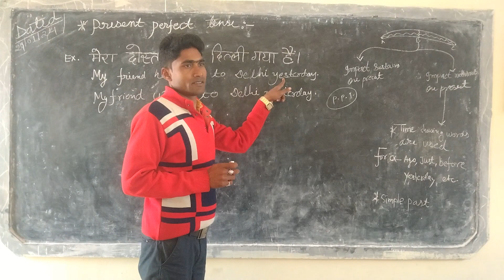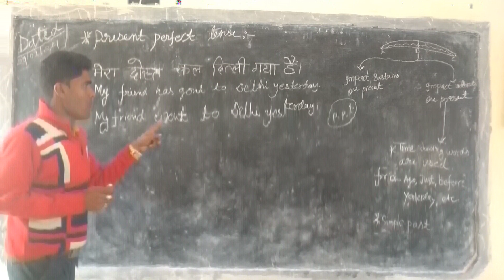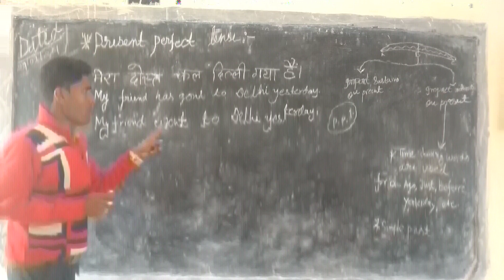time and tense